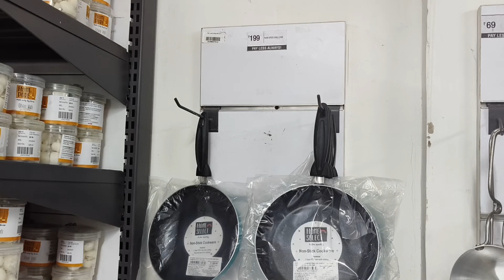Vishal Mega Mart offers today |Kitchenware & Household Products | Vishal Mega Mart shopping Mall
Offer in all store

kitchen products under 99rs
vishal mega mart shopping vlog
vishal mega mart under 99rs product
vishal mega mart cheapest kitchenware household product under 99rs
vishal mega mart kitchenware
vishal mega mart kitchen products
vishal mega mart kitchenware video
vishal mart today offers
vishal mega mart kitchenware products
homeutilities
kitchen organizer
smart kitchen appliances
dmart kitchen storage containers
kitchen products
vishal mega mart haul
vishal mega mart big deals
vishal ke saste products kya hai